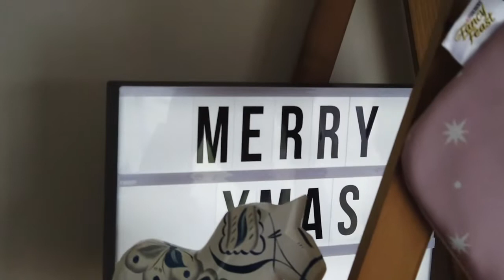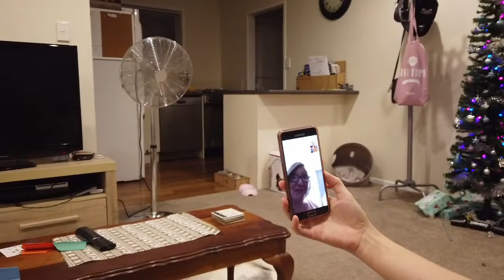Life in Auckland 05 - Christmas Eve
We spend Christmas eve with some friends.

Two South-Africans living in Auckland, New Zealand and sharing their journey.

Category
People & Blogs